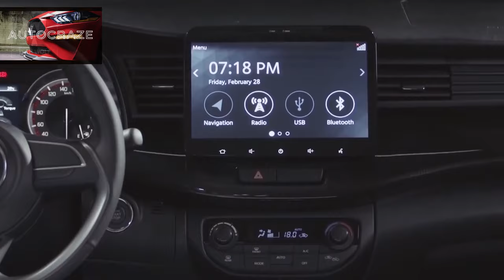Maruti suzuki XL7 India First Look